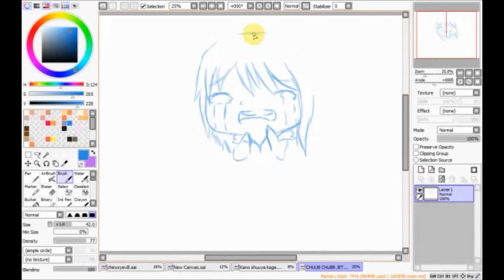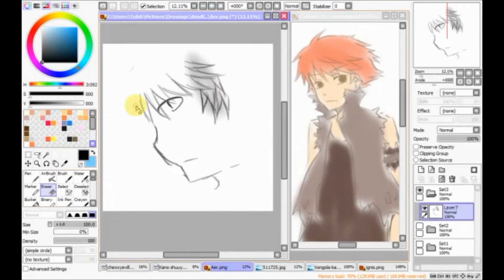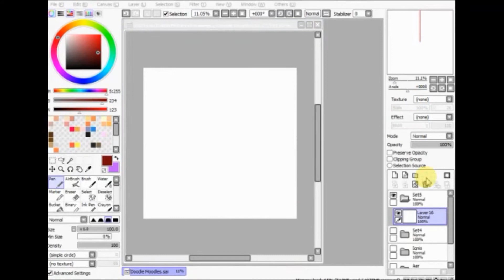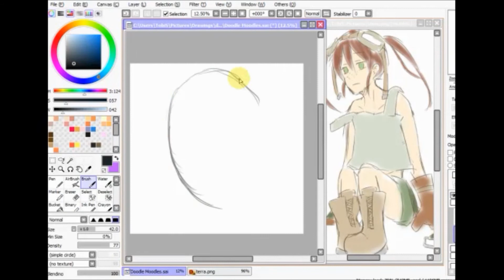Livestream 10/5-10/6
I was bored and wanted to livestream but no one came *SAD FACE* I have no friends or fans that love me D: I might livestream again.. idk